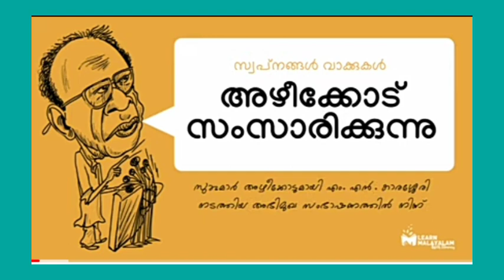Vll std / മലയാളം -1/ Part -13/ Markaz higher secondary school, Athavanad.